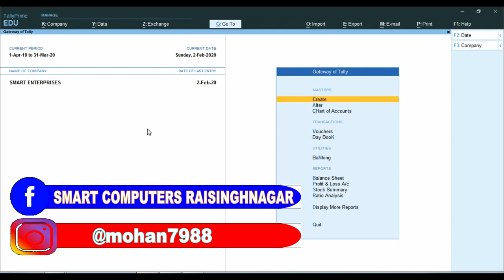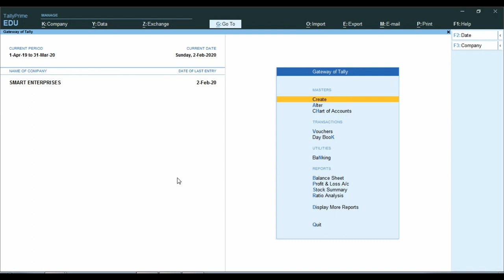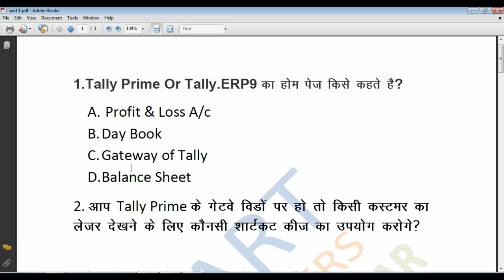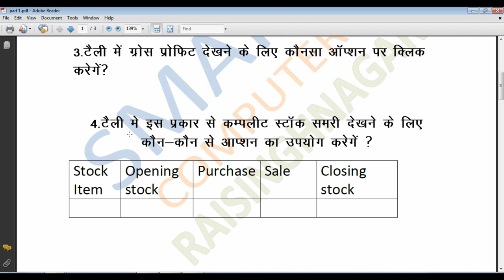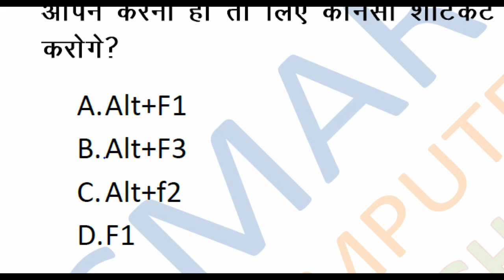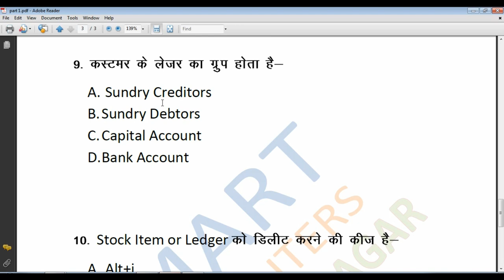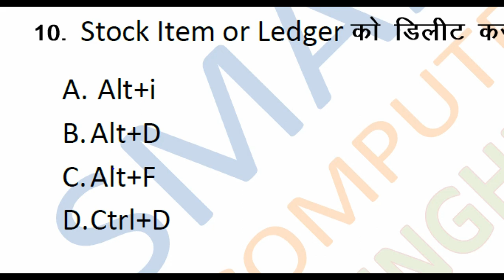Tally Prime Quiz Online 2022 | Tally Prime Online Test 2022|Tally Prime Online Practical Assignment